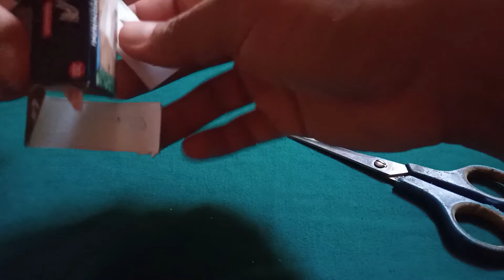mainan orang orangan dari bungkus rokok bekas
Mainan yg memanfaatkan barang  bekas